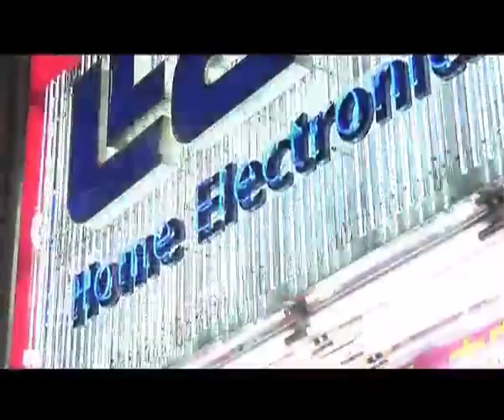Caja Schöpf - Freeskiing